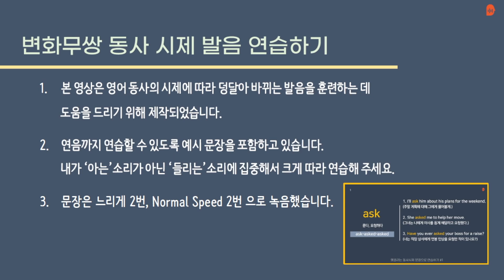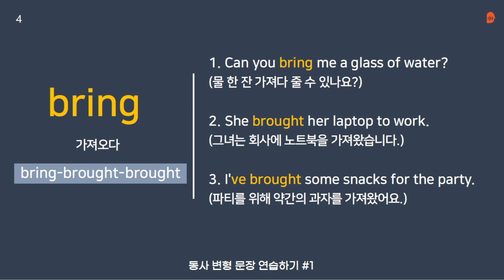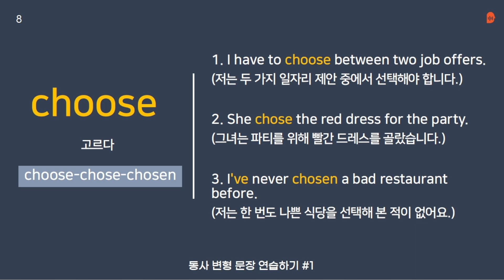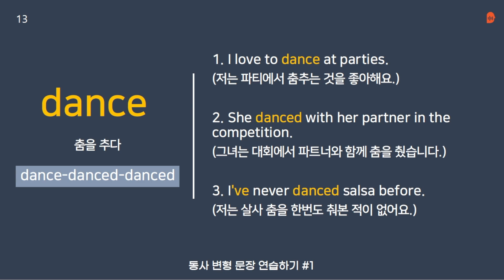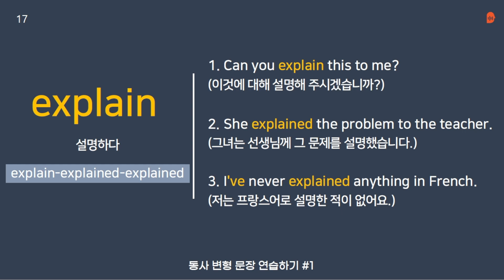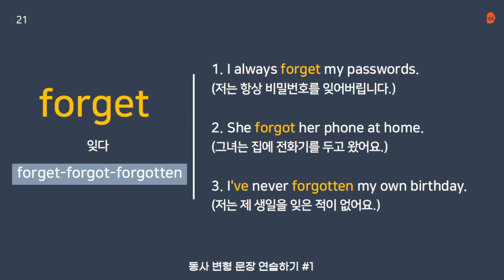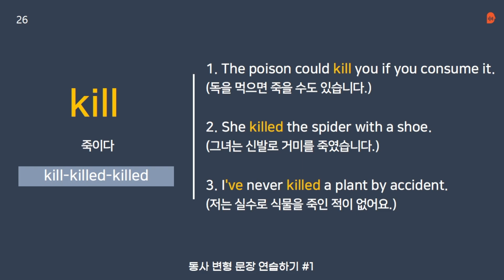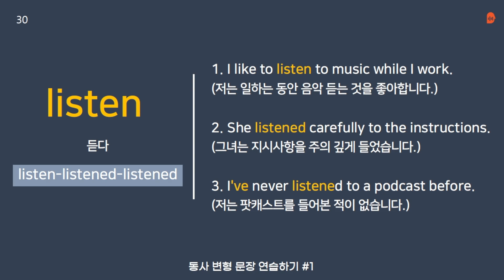직접 녹음한(AI❌) 필수 영어 동사 120, 3단 변형 문장 따라 말하기 #1(1-30)｜자면서 듣는 영어 ASMR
필수 영어 동사 120, 3단 변형 문장으로 따라말하기 훈련 #1 (1- 30/ 90문장)

1. 본 영상은 영어 동사의 시제에 따라 덩달아 바뀌는 발음을 훈련하는 데 도움을 드리기 위해 제작되었습니다.
2. 연음까지 연습할 수 있도록 예시 문장을 포함하고 있습니다. 내가 '아는'소리가 아닌 '들리는'소리에 집중해서 크게 따라 연습해 주세요.
2. 문장은 느리게 2번, Normal Speed 2번으로 녹음했습니다.

▶00:30 막상 발음하기 어려운 ~ed 발음 3가지 법칙  ⬇⬇

**기존 클래스101에서 판매했던 강의로 24년 초 강의 리뉴얼 전까지
70% 할인된 가격으로 수강하실 수 있어요 :)

▶하이빅쌤의 다양한 프로그램이 궁금하다면?